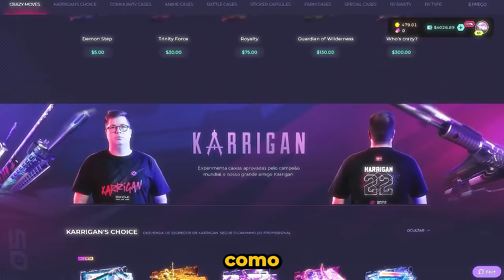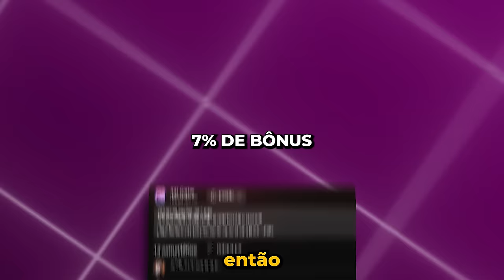OS MOMENTOS MAIS ENGRAÇADOS DAS LIVES!! (Liminha, Apoka, Mch & BT) (#63)